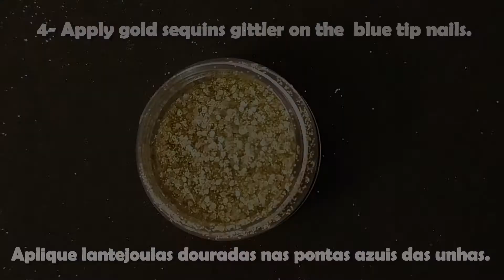Blue and Gold Tips Nail Art Tutorial - Sequins Style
This is a simple and clean design, but I wish I had other kind of sequins. These where the only ones I had at home and I didn't quite like the colour, because it was not a true gold. But in the end I really enjoy doing the whole manicure.